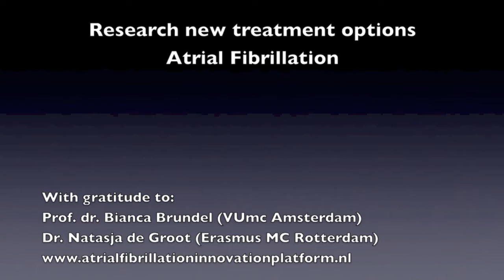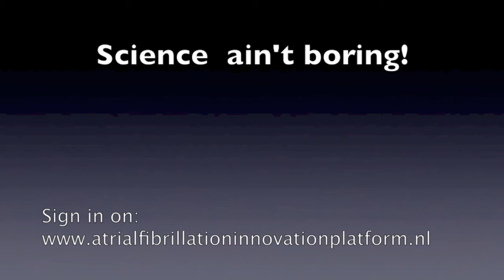Dutch scientist develops new (drugs) treatment for Atrial Fibrillation (AF)!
Prof.dr. Bianca Brundel from the VU medical centre in Amsterdam works together with cardiologist dr. Natasja de Groot from the Erasmus Medical Centre in Rotterdam and developed new possible drugs and treatment options for Atrial Fibrillation (AF).